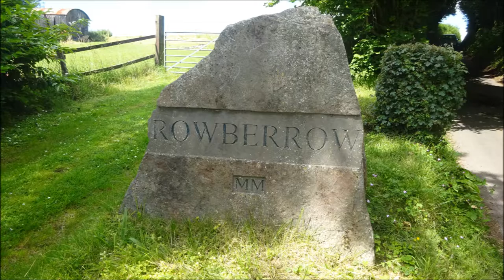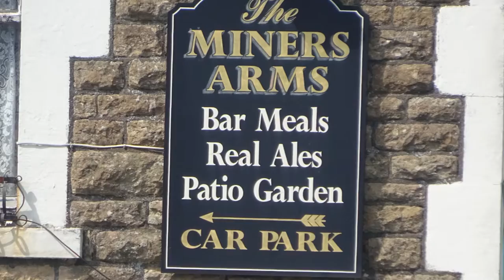Winscombe & Rowberrow Circular Walk, Part XIV, 'Rowberrow Lane' by Sheila, July 18th 2016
After the church I progress upwards past the old swan inn heading for the village of Shipham along the Rowberrow Lane. Fantastic views of the  Iron Age Hillfort can be observed and further West towards the Bristol Channel---breath-taking views embraced by the peace of the countryside---once a busy  lead mining community where the pub was the focal place of the villages here---sadly the old  'Miners Arms ' pub at Shipham has now closed but will be  haunted by the ghosts of 'Yesterday'--a real
old cider pub where the local miners and farm labourers would gather to discuss the politics of the day etc...over a few jars of ale and pottels of  good Somerset scrumpy.--ooah  ooah